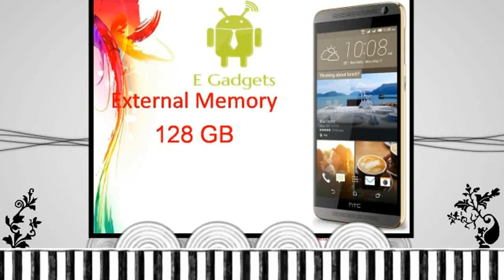HTC One ME Specs & Features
HTC One ME
Klicken Sie hier
News zu HTC One ME
HTC One ME: Kunststoffmodell mit 5,2 Zoll WQHD-Display vorgestellt ` für China
HTC One ME vorgestellt: So schaut der neue Pixelprinz aus Taiwan aus ⊂·⊃ CURVED.de
One ME: HTC zeigt neues Flaggschiff für China
HTC One ME vorgestellt: So schaut der neue Pixelprinz aus Taiwan ...
HTC One ME: Erstes Smartphone mit Helio-X10-Chip vorgestellt
Bilder zu HTC One ME
HTC Announces The One ME With MediaTek`s Helio X10 - AnandTech
HTC One ME offiziell vorgestellt - mobiFlip.de
HTC One (M7) Specs and Reviews | HTC United States
HTC One ME goes official with MediaTek Helio X10 SoC - GSM Arena
HTC One ME now official in China with QHD display, MediaTek octa ...
HTC One ME: Kunststoffmodell mit 5,2 Zoll WQHD-Display ... - Giga
HTC One Smartphone 4,7 Zoll silber: Amazon.de: Elektronik
HTC One ME Dual SIM With Octa-Core MediaTek Helio X10 SoC ...
HTC officially announces the HTC One ME for China - Phandroid

HTC One ME